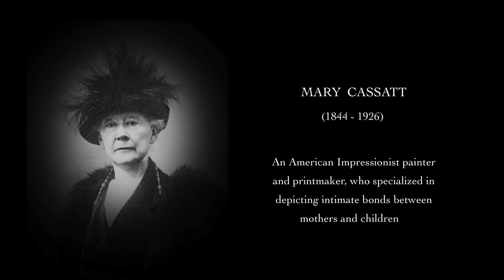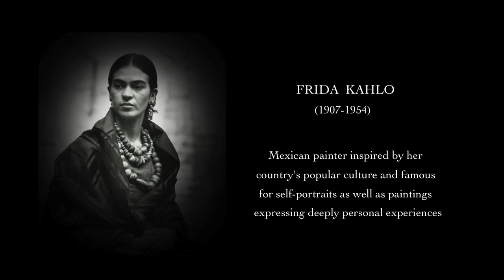150 Masterpieces by 14 Greatest Female Painters ★ With Music by Women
14 Greatest Female Painters. 150 Works of Art.
With beautiful classical music composed by women.
HD video. Best viewed full screen and in 1080p.

00:00 Sofonisba Anguissola (c. 1532 – 1625)
03:02 Clara Peeters (active 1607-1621)
05:03 Artemisia Gentileschi (1593 – 1656)
07:38 Maria van Oosterwijck (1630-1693)
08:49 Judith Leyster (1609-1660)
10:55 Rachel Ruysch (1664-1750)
12:10 Élisabeth Vigée Le Brun (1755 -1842)
14:14 Rosa Bonheur (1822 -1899)
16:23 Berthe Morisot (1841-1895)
18:47 Mary Cassat (1844 – 1926)
21:04 Natalia Goncharova (1881 – 1962)
23:35 Emily Carr (1871 – 1945)
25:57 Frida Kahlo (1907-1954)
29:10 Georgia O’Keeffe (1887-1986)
Music

00;00 Francesca Caccini (1587 – after 1641) Italian composer. Romanesca (Capella di Santa Maria degli Angiolini)
05;03 Barbara Strozzi (c 1619 – 1677) Italian composer. L’Eraclito Amoroso, Il Lamento – excerpt (Philippe Jaroussky - countertenor; Le Concert d’Astrée)
07;38 Francesca Caccini (1587 – after 1641) Italian composer. Ciaccona (Capella di Santa Maria degli Angiolini)
12;10 Marianna Martines (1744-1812) Austrian composer. Il primo amore. Cantata: IV. Bella fiamma del mio core – excerpt (Núria Rial - soprano, La Floridiana)
14;14 Amy Beach (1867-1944) American composer. Pastorale – excerpt (Reykjavik Wind Quintet)
16;23 Fanny Mendelssohn-Hensel (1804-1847) German composer. Nocturne in G Minor (Heather Schmidt - piano)
21;04 Sophie-Carmen Eckhardt-Gramatté (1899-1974) Russian-born Canadian composer. Russian Cradle Song
23;25 Dobrinka Tabakova (b 1980) – British/Bulgarian composer. Concerto for Cello and Strings, II: Longing (Kristina Blaumane – cello)

Judith Leyster (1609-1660) Dutch Golden Age genre, portrait and still-life painter.
Rosa Bonheur (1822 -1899) A French realist painter and sculptor of animals.
Natalia Goncharova (1881 – 1962) Russian avant-garde painter, writer, illustrator, set and costume designer.
Emily Carr (1871 – 1945) A pioneering Canadian artist inspired by Aboriginal themes.
Frida Kahlo (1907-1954) Mexican painter famous for self-portraits and a distinct style influenced by Mexican popular culture.
Georgia O’Keeffe (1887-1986) An American modernist artist, known for her paintings of enlarged flowers and landscapes.